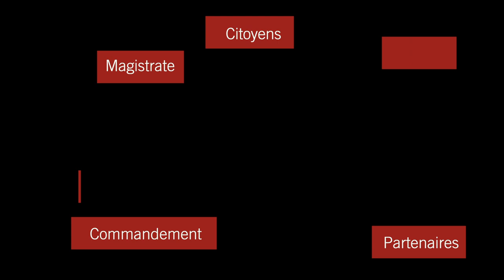Pompiers Genève - Août 2021 en images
Les sapeurs-pompiers professionnels et les ambulanciers de la Ville de Genève vous proposent de découvrir quelques interventions faites durant le mois d'août 2021.